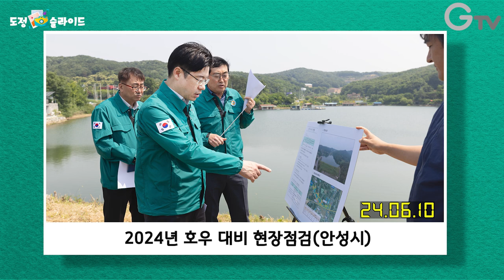[도정슬라이드] 6월 넷째 주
도정 이슈를 슬라이드 형식으로 알려주는 도정 슬라이드!!
6월 넷째 주 도정 소식!

1. 2024년 호우 대비 현장점검(안성시)
2. 2024년 경기 미래모빌리티 페스타
3. 2024년 호우 대비 현장점검(군포시)
4. 대북전단 살포예상지역 현장순찰
5. 평내 체육문화시설 건립사업 현장방문
6. 수원 하동IC 고가차도 방음터널 복구사업 현장방문
7. 시민단체와 함께하는 경기북부 발전 릴레이 간담회
8. 민방위 대피시설 현장 점검(김포시)
9. 2024년 제5차 경기도 시군 부단체장 회의
10. 시민단체와 함께하는 경기북부 발전 릴레이 간담회
11. 여름철 자연재난 사전대비 TF 3차회의